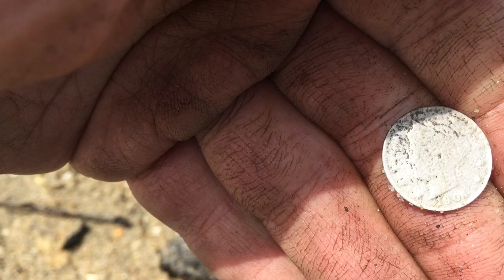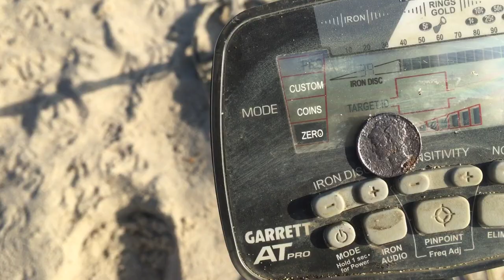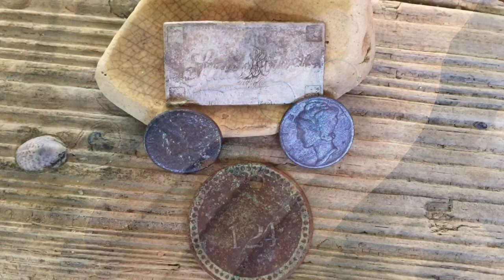Metal Detecting NJ beaches 2020 “Treasure in the Sand”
Spring tides continue to shift sand in our favorite hot spots. Recent hunts have discovered antique car parts, silver coins, relics, civil war era bullets, strange stones and some mystery items.